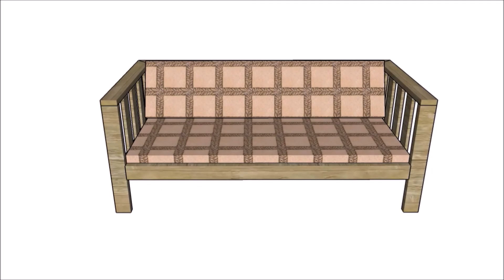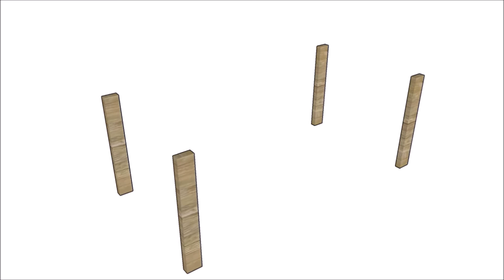Backyard Sofa Plans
If you want to learn more on how to build a backyard sofa, I recommend you to check out the full plans by clicking the above link. This wooden couch is ideal for any porch or patio, as it will create a cozy relaxation area.

Check my free outdoor sofa plans so you can build one  in just one weekend. Invest in high quality materials and adjust the size of the couch to suit your needs.

All my plans come with a complete cut list and with lots of tips.

With my backyard sofa plans you can have that awesome relaxation area at a small cost. Just imagine yourself in the fresh air surrounded by family and friends. Make that picture happen!